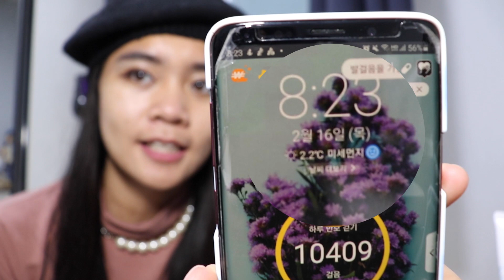SEVENTEEN 부석순 Special Video 'FIGHTING 해야지' REACTION | SVT BSS 파이팅 해야지 (ft. 이영지)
They came up with a special video for FIGHTING HAEYAJI so I have to do another reaction of course because why not? :))